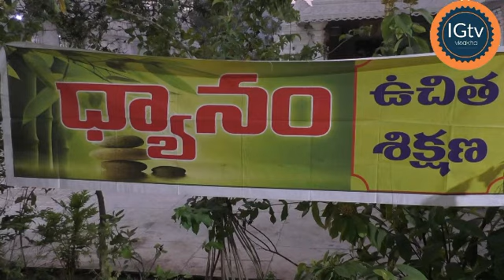త్యాగరాజ ఉత్సవాలలో అలరించిన నృత్య ప్రదర్శన